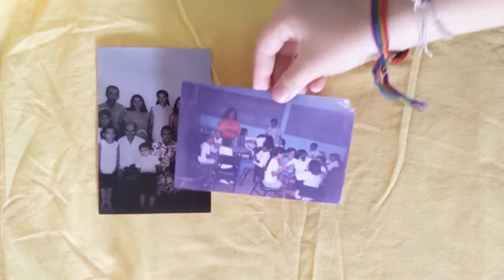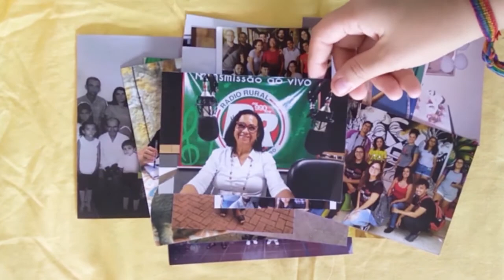Menina do Tempo - Gorete Coelho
Exercício final da Oficina Produção de Documentário, ministrada por Dênia Cruz, documentarista e produtora visual potiguar.

Esse projeto é uma realização da Demaré Mídias e Produções, tem o apoio técnico do realizador Rômulo Sckaff (The Sckaff Pictures), e consultoria da jornalista e produtora cultural Ana Paula Medeiros. O projeto é patrocinado pela Prefeitura do Natal e Governo Federal através da Lei de Emergência Cultural Aldir Blanc.